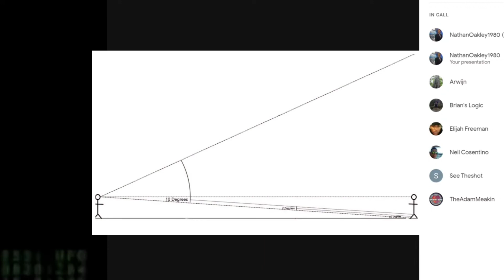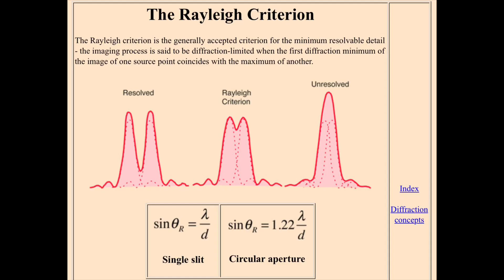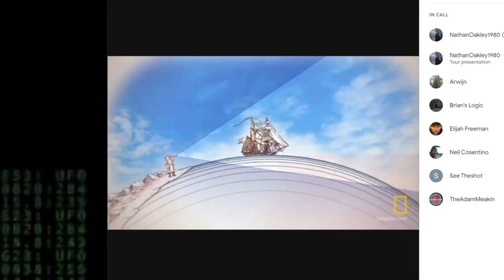Diffraction - Oh Happy Day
FED1422 Live